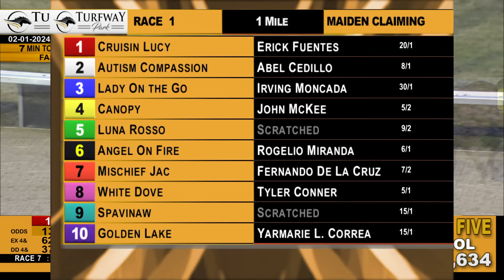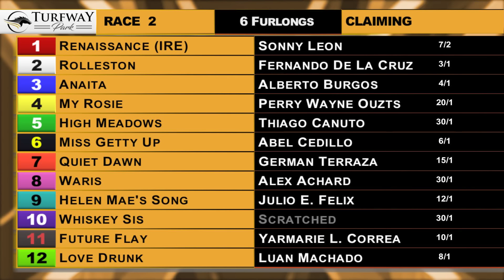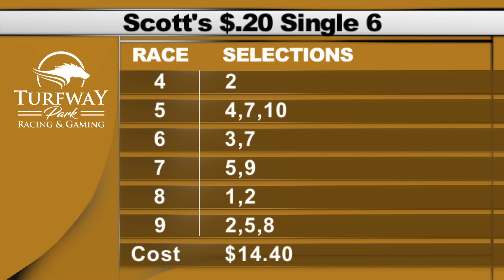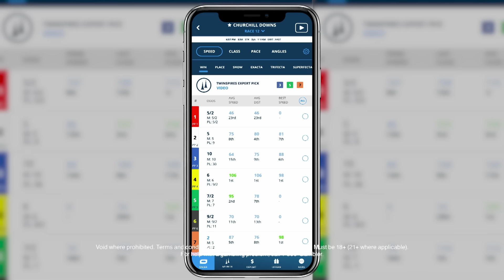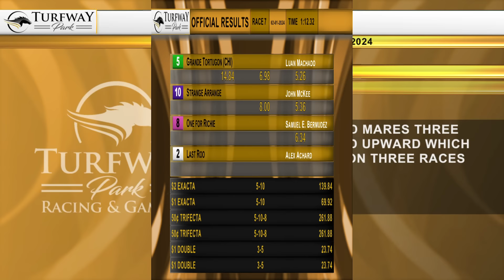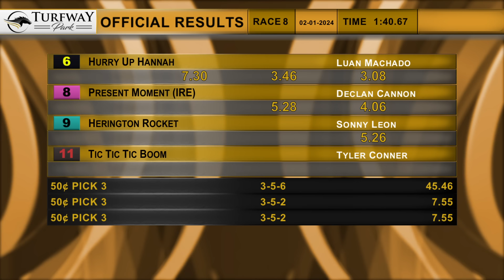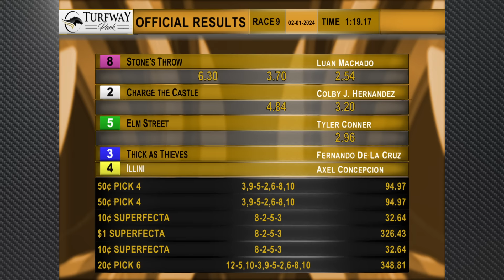Turfway Park Report 2/1/2024